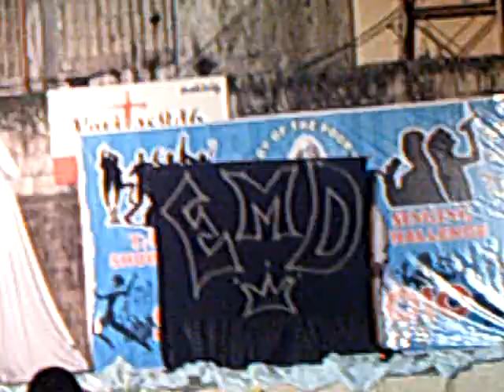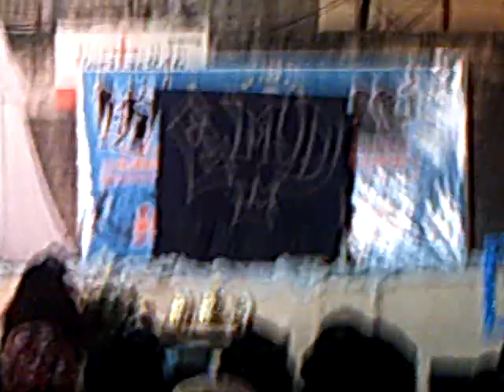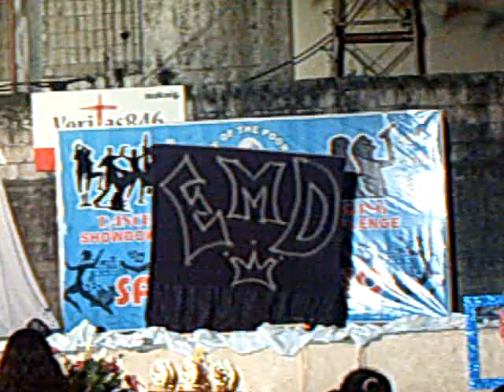sayaw awit 2010 emd dancer.ASF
EXTREME MOTION DANCER
sayaw awit grand final
tenement taguig...

naluto kmi daya.
na2lo p ung iba khit nagka2lat...
tsk! tsk! tsk!